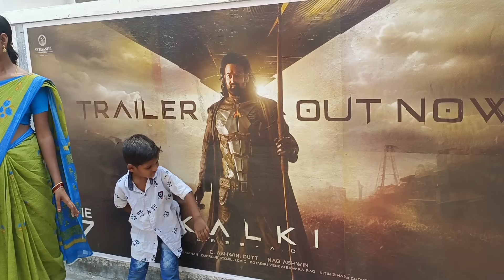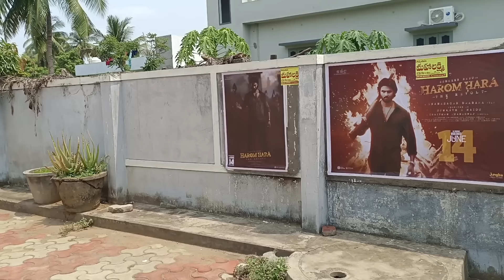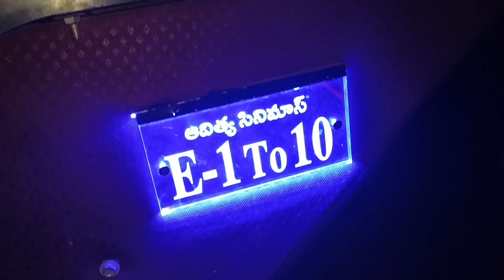ఈరోజు ఫ్యామిలీ అంతాకలసి కొయ్యలగూడెం వెళ్ళాము, ఎందుకు వెళ్లామో వీడియోలో అన్నివివరంగా చెప్పాను చూడండి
ఈరోజు పిల్లల స్కూల్ కి సంబంధించిన వస్తువులు, ఇంట్లోకి కావాల్సిన వస్తువులు కొందాం అని, పిల్లలకు వేసవి వినోదంగా సినిమా చూపిద్దాం అని కొయ్యలగూడెం వెళ్ళాము